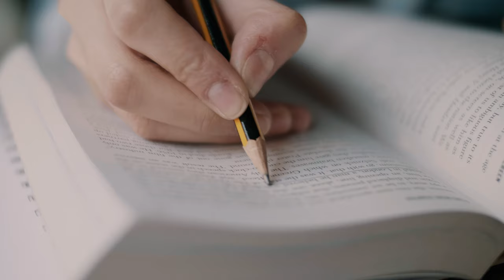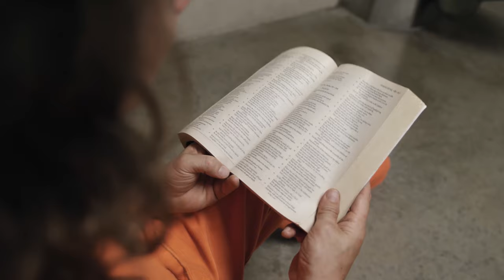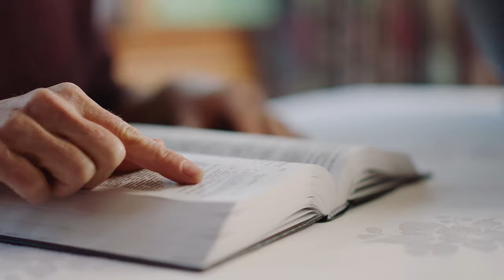Existe Condenação Eterna?